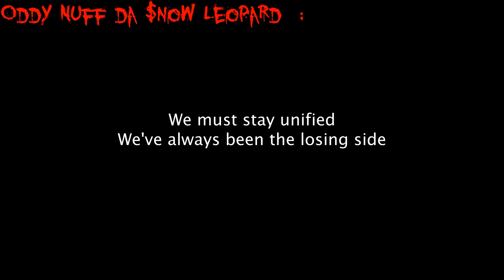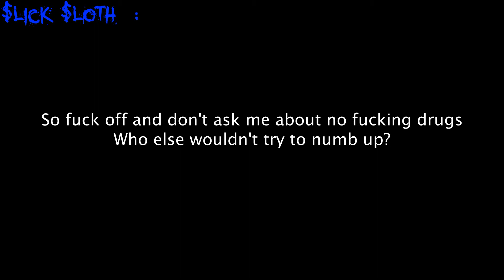$uicideboy$ - Sour Grapes [Lyrics]